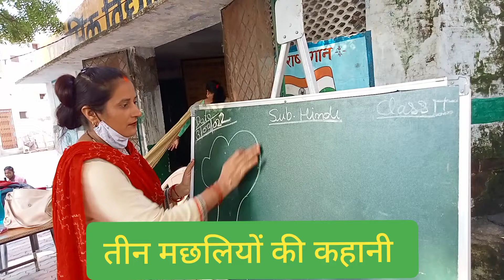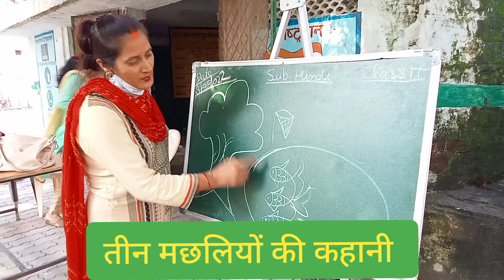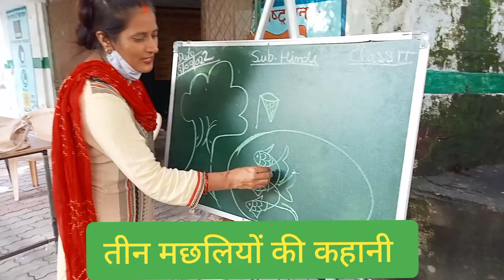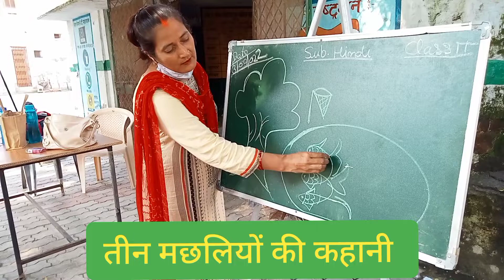story of three fish 🐟🐟🐟